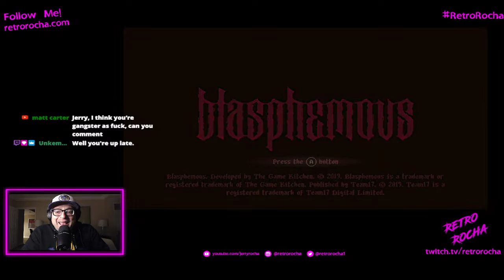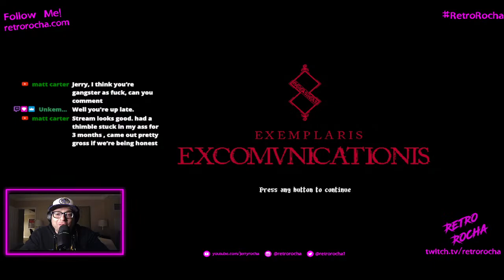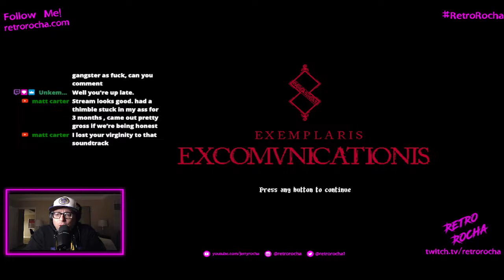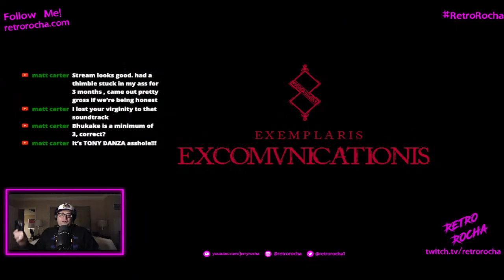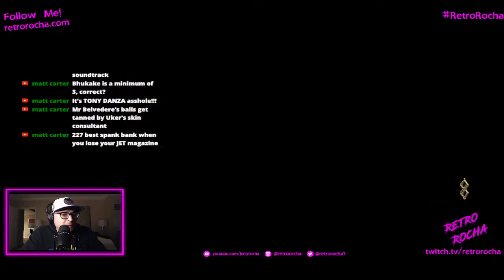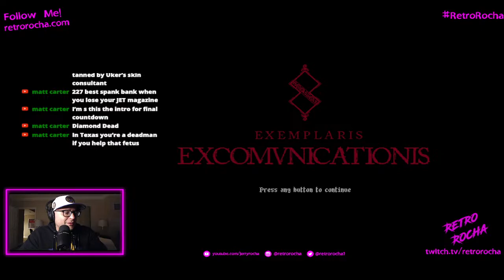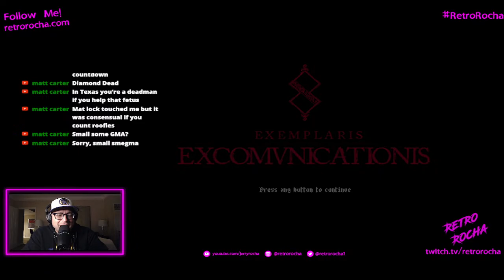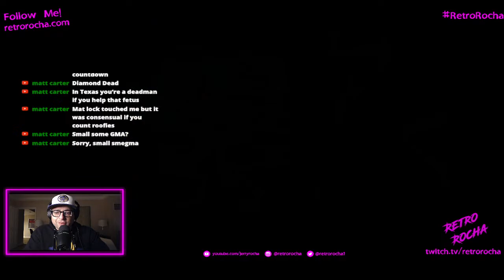These ARE Your Father's Video Games: Blasphemous